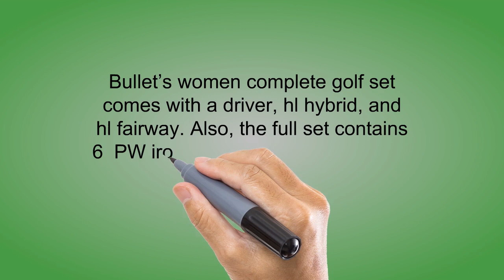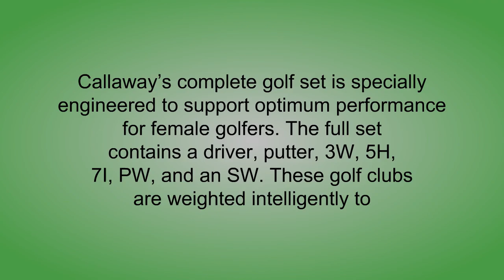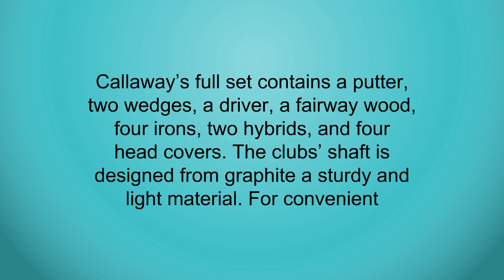Women Golf Club Sets Reviews - Top Women Golf Club Sets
3. Estwing Fireside Friend Axe - 14" Wood Splitting Maul with Forged Steel Construction & Shock Reduction Grip - E3-FF4
2. Bullet Golf Women's .444 Complete Set with Bag, Emerald
1. Callaway 2016 Women's Solaire Complete Golf Set, Right Hand, 8-Piece, Coral